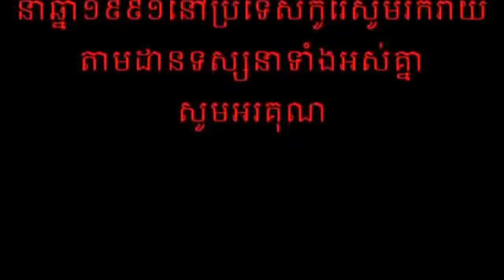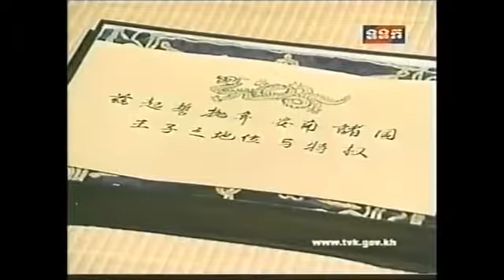Khmer Krom History and Khmer sufferings movies2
Khmer Krom History and Khmer sufferings movies1